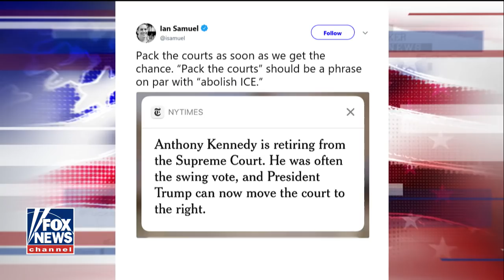Tucker: Harvard Prof's Demand of Liberal 'Court Packing' Would 'Delegitimize' SCOTUS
As seen on Tucker Carlson Tonight

A Harvard Law School lecturer is demanding that Democrats pack the Supreme Court with liberals as soon as they regain power in Congress.